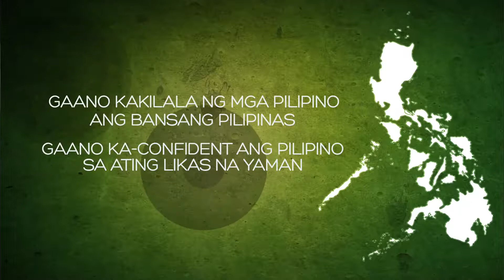Case Study: Biodiversity Awareness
KILALANIN NATIN: A four minute summary of our case study about the awareness and how confident the Filipino people are regarding the Biodiversity of our country.

Natural Science 5: Environmental Biology
Orlando Tapia
Deanne Bueno
Jezreelyn Milar
Richelle Teodoro
Ronalyn Manalo
Ybeth Gongaza
Dana Argamosa

Some are randomly taken from the web.